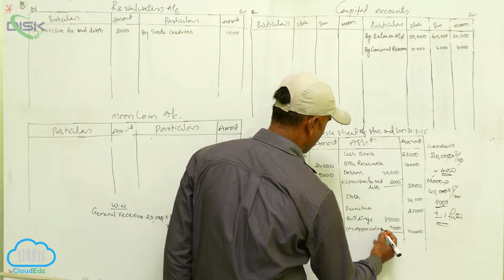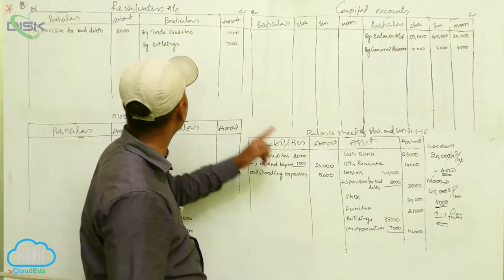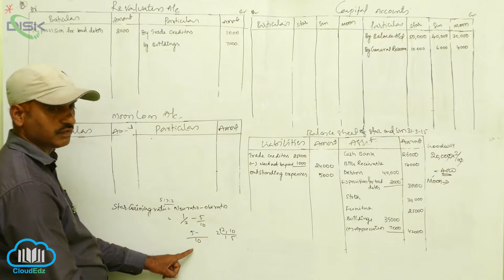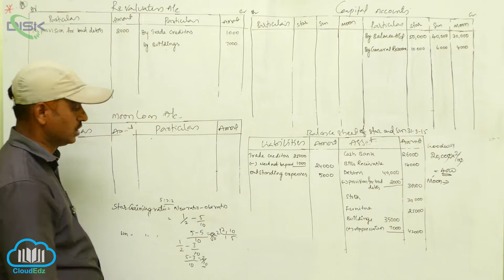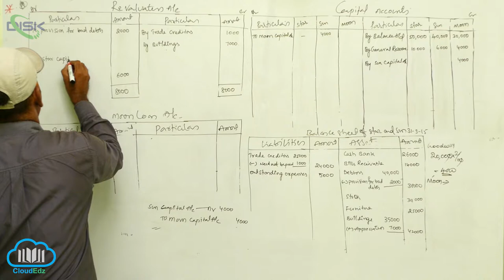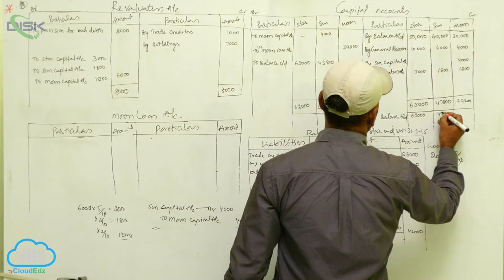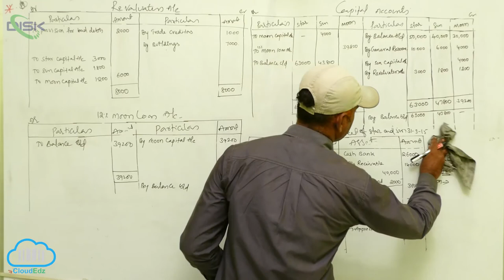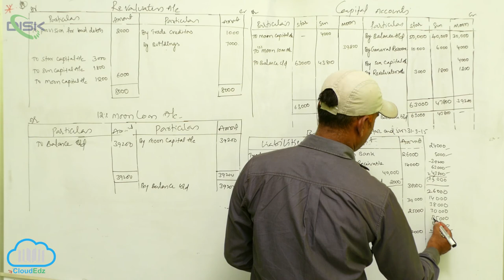Settlement of Amount due to the Retiring Partner || Retirement 4 || Disk Telangana